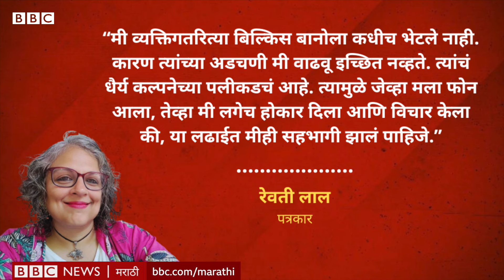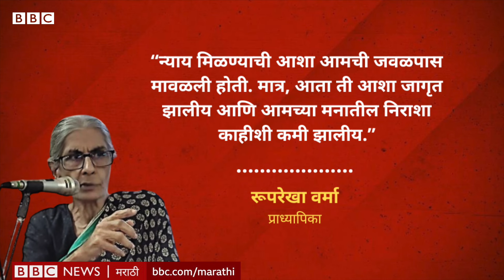2002 Gujarat riots Bilkis Bano Case : Supreme Court मध्ये बिल्किस यांच्या लढाईत साथ देणाऱ्या 3 महिला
2002 पासून सुरू झालेली बिल्किस बानो यांची ही लढाई सोपी नव्हती. गुजरात सरकारनं 2022 मध्ये स्वातंत्र्य दिनाच्या दिवशी सर्व 11 दोषींची सुटका केली. मात्र पुढे गुजरात उच्च न्यायालयाच्या या निर्णयाला सर्वोच्च न्यायालयात आव्हान देण्यात आलं.

पत्रकार रेवती लाल, माजी खासदार सुभाषिनी अली आणि प्राध्यापिका रूपरेखा वर्मा या तीन महिलांनी बिल्किस बानो यांच्या न्याय मिळवण्याच्या लढाईत त्यांची साथ दिली.